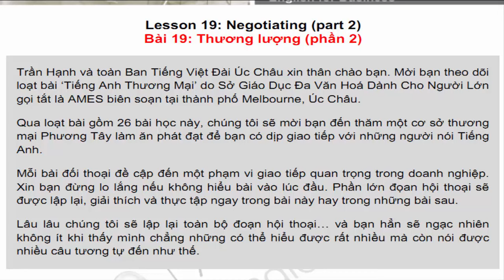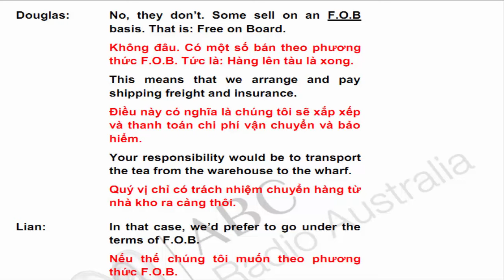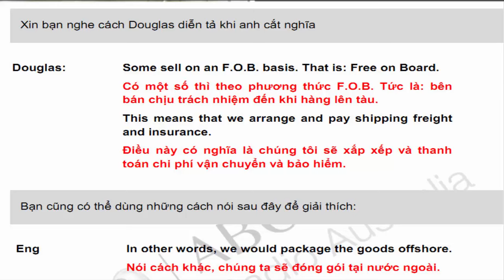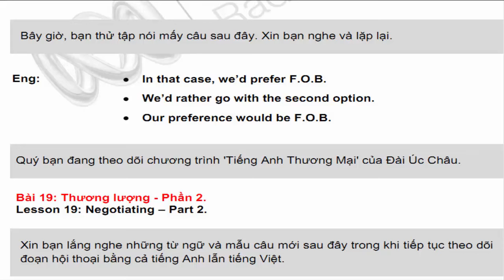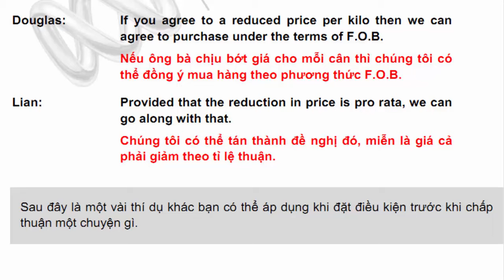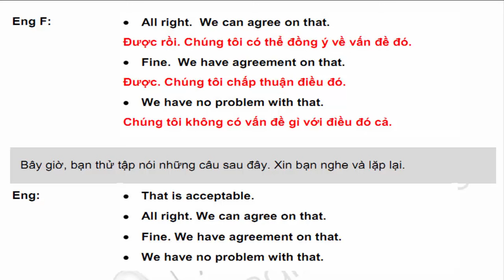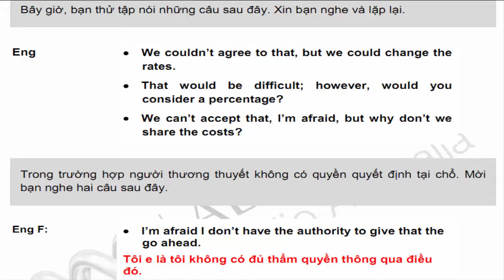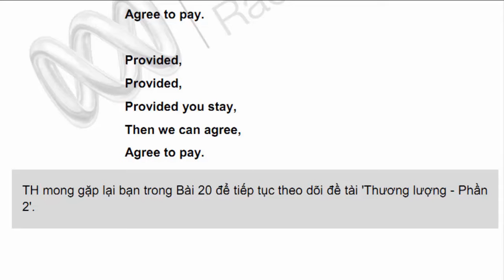Tiếng anh ngành Kinh doanh - Thương mại | Bài 19 cách thương lượng và giải quyết bất đồng quan điểm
Nghệ thuật mặc cả hay thương lượng và một số cách nói khi chấp nhận hay không chấp nhận đề nghị.
Bạn sẽ biết nghệ thuật ăn nói trong quá trình mặc cả hay thương lượng, kể cả làm sao để bày tỏ sự bất đồng mà vẫn không làm phương hại đến mối quan hệ.

Bạn cũng được học cách vừa bác bỏ ý kiến của người khác, vừa đưa ra một đề nghị mới.